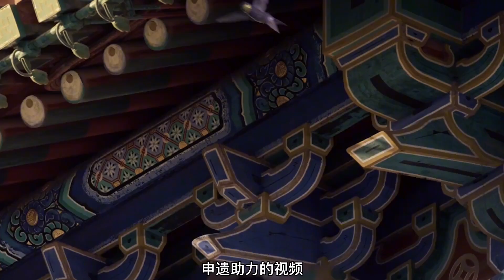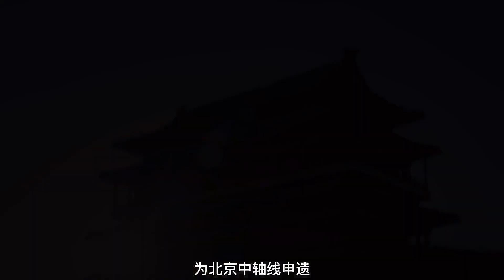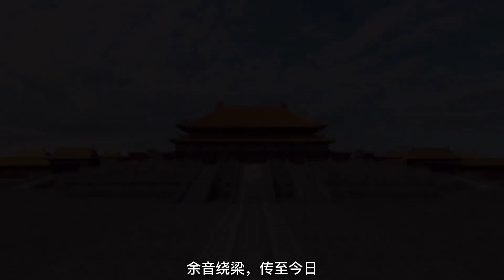北京的中轴线，竟然藏着这么多秘密！# 雨燕视角穿越。The central axis of Beijing hides so many secrets!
北京的中轴线，竟然藏着这么多秘密！# 雨燕视角穿越。The central axis of Beijing hides so many secrets! RainSwallow's Perspective Crossing.